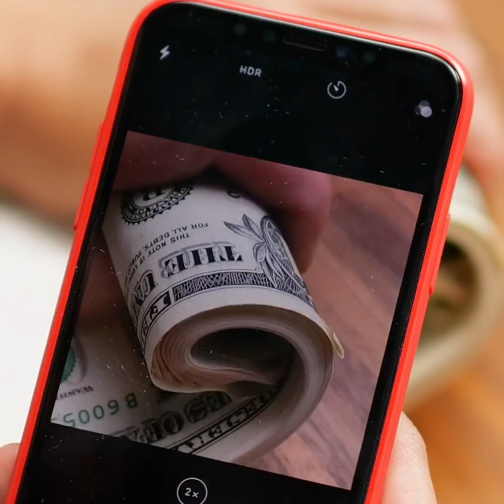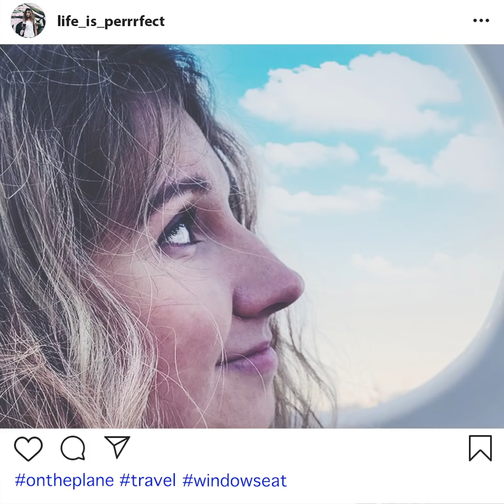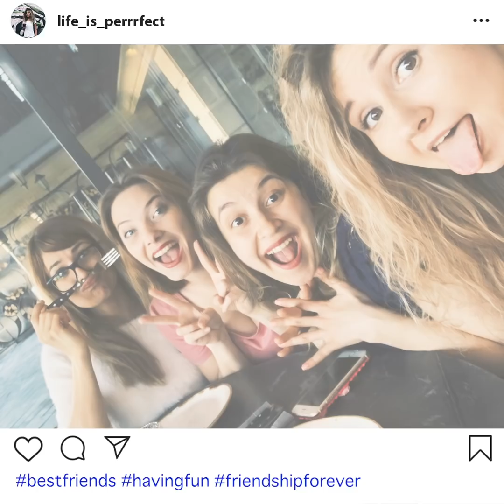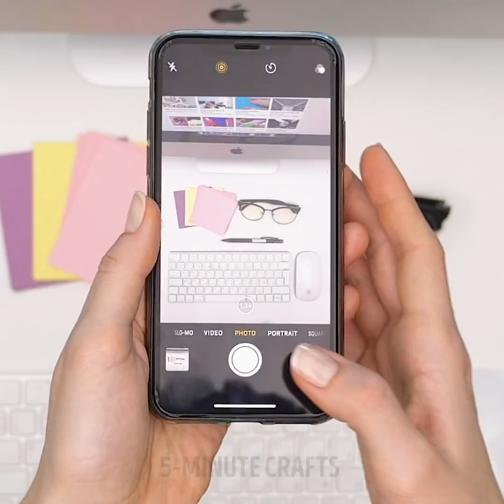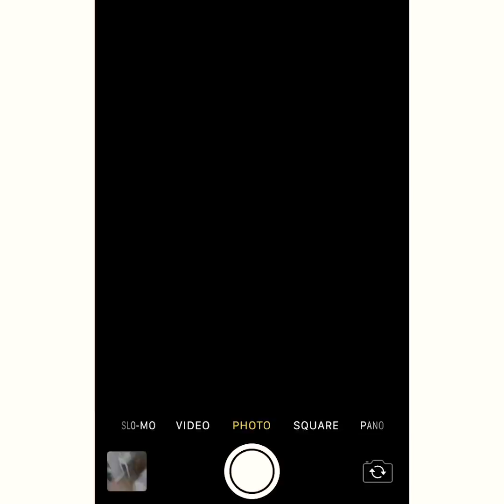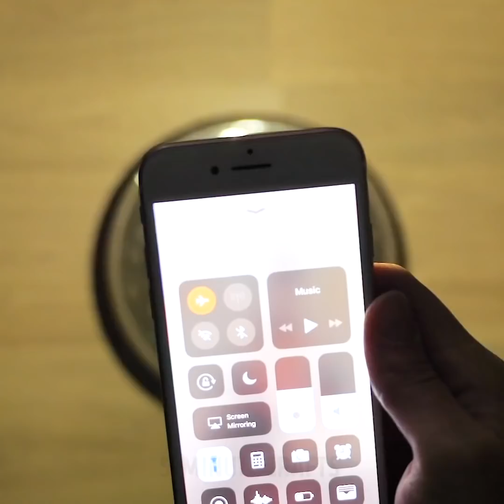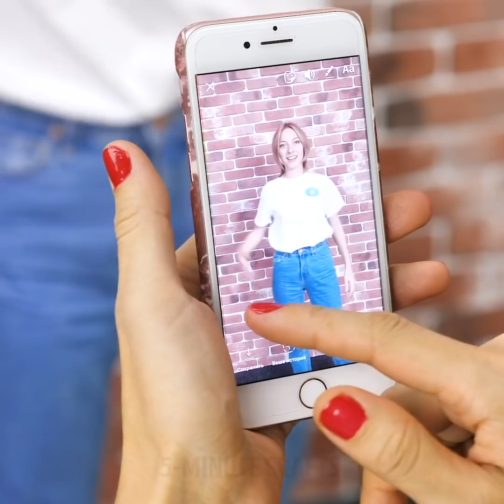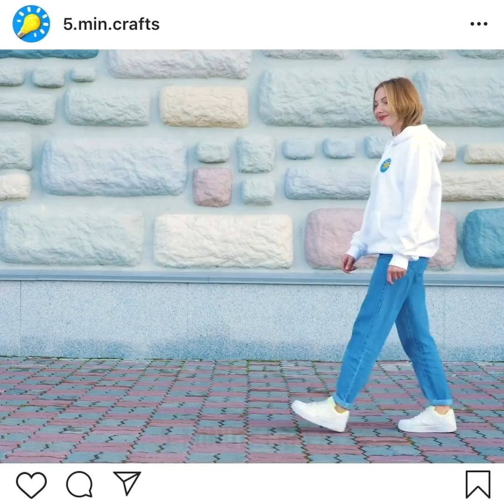FAKE INTERNET VS REAL LIFE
Timestamps:

0:01 - Instagram vs reality
5:55 - photo tricks
8:23 - cool video hacks